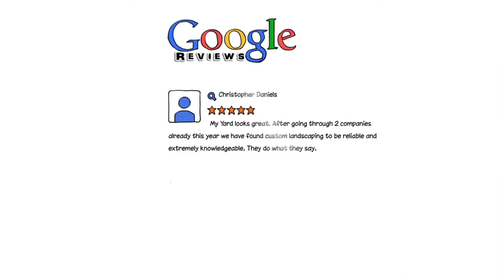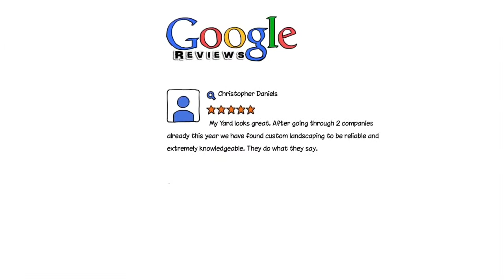Morganville NJ Spring Lawn Care 732 238 8330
Custom Landscaping and Lawn Care has been the top choice of customers in the Central New Jersey area for over 30 years for all their lawn care needs. Anything from Spring lawn care to aeration, to paver patios, to commercial snow plowing and snow removal, we've got you covered For more information call them today at or visit the website above.

0:01 Morganville NJ Lawn Care
0:03 Morganville NJ Lawn Mowing
0:05 Morganville NJ Lawn Service
0:06 Morganville NJ Lawn Mowing Service
0:11 Morganville NJ Lawn Mowing Services
0:14 Morganville NJ Spring Lawn Care
0:17 Morganville NJ Lawn Treatment
0:21 Morganville NJ Grass Cutting
0:26 Morganville NJ Grass Cutting Services
0:29 Morganville NJ Landscaping Services
0:35 Morganville NJ Paver Services
0:39 Morganville NJ Paver Patio
0:44 Morganville NJ Paver Walkway
0:46 Morganville NJ Paver Driveway
0:49 Morganville NJ Retaining Wall
0:52 Morganville NJ Paver Installation
0:56 Morganville NJ Landscaping
1:00 Morganville NJ Sprinkler Opening
1:03 Morganville NJ Sprinkler ClosingMorganville NJ
1:07 Morganville NJ Pruning and Trimming
1:11 Morganville NJ Lawn Fertilization
1:14 Morganville NJ Fertilization Services
1:17 Morganville NJ Lawn Maintenance
1:20 Morganville NJ Seeding
1:24 Morganville NJ Spring Lawn Care
1:29 Morganville NJ Summer Lawn Care
1:33 Morganville NJ Winter Lawn Care
1:36 Morganville NJ Fall Lawn Care
1:40 Morganville NJ Gutter Cleaning
1:42 Morganville NJ Gutter Services
1:45 Morganville NJ Fall Cleanups
1:48 Morganville NJ Snow Removal
1:50 Morganville NJ Snow Plowing
1:52 Morganville NJ commercial snow plowing
1:55 Morganville NJ snow removal services
1:58 Morganville NJ Lawn Aeration
2:00 Morganville NJ Sod Installation
2:03 Morganville NJ Pool Area Landscaping
2:08 Morganville NJ Landscape Lighting
2:11 Morganville NJ Mulching
2:13 Central NJ snow Removal
2:15 Central NJ spring lawn care
2:17 Central NJ Landscaping
2:20 Central NJ snow plowing
2:22 Middlesex County NJ Lawn Service
2:25 Middlesex County NJ Lawn Care
2:27 Middlesex County NJ Landscaping
2:30 Middlesex County NJ Lawn Mowing